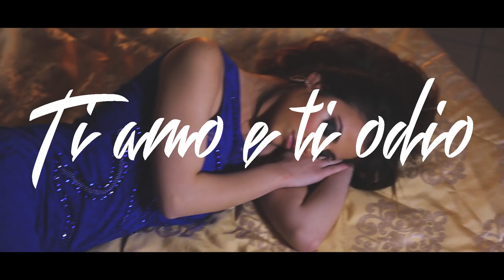Valentina Belli - Ti amo e ti odio (Official Video 2016)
Valentina Belli Ti amo e ti odio
Diretto da mc video Max castelli
Direttore della Fotografia Emanuele Castelli
Autore Nino Golfino/Marco Graziano
Arrangiamenti Nino Danisi
Trucco Patrizia Iovine
si ringrazia per l abbigliamento Chantal Qualiano
Ristorante Pizzeria Panta rei Aversa
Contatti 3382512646